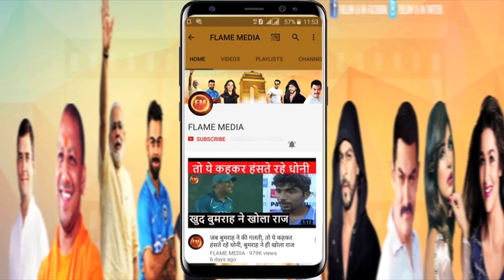IPL में ये है सबसे तेज गेंद फेंकने वाला बॉलर,, लिस्ट में 2 भारतीय गेंदबाज़ शामिल